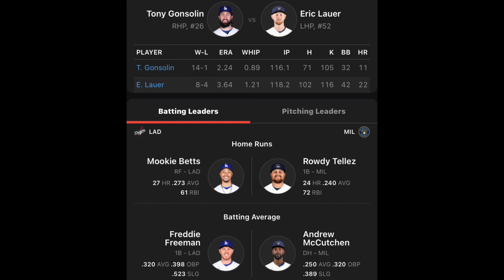Milwaukee Brewers vs Los Angeles Dodgers 8/17/22 MLB Sports betting Info & My Picks/Prediction